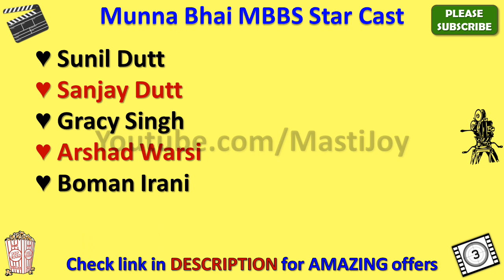Munna Bhai MBBS Star Cast, Actor, Actress and Director Name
Munna Bhai MBBS Cast

Munna Bhai MBBS star cast is very amazing but however future will tell whether this cast list is good enough to make this movie a super hit or not.

Munna Bhai MBBS movie cast includes Sunil Dutt, Sanjay Dutt, Gracy Singh, Arshad Warsi, Boman Irani, Jimmy Shergill, Rohini Hattangadi, Nawazuddin Siddiqui, Kurush Deboo and if you have such names in your movie than you can expect positive results on box office.

Earlier Munna Bhai MBBS Cast name in movie was not clear to me but after thorough search I got this star cast name list and I was surprised to see such lovely team of this movie.

Main attraction of this casting is Munna Bhai MBBS actress name and also Munna Bhai MBBS actors name as well.

In this video, I also added Munna Bhai MBBS directors name as well.

You can easily get all the details of complete Munna Bhai MBBS star cast through wiki but here in my video you will be able to see every detail including director name of Munna Bhai MBBS and music director or composer of this movie as well.

I am sure this Munna Bhai MBBS star cast list video will give answer of your all queries.

If you have any query about Munna Bhai MBBS heroine name or hero name than you can ask me through below comment section.

There is very interesting theory behind Munna Bhai MBBS Characters name and through this video you will also know their real name as well.

So this is the Munna Bhai MBBS full cast or all cast for you guys.

In this video we will also tell you Munna Bhai MBBS Release Date.

I must say that Munna Bhai MBBS casting is really amazing and I am looking forward for this kind of starcast again.

Along with Munna Bhai MBBS movie actors names you can also search for other movies star cast names through my youtube channel.